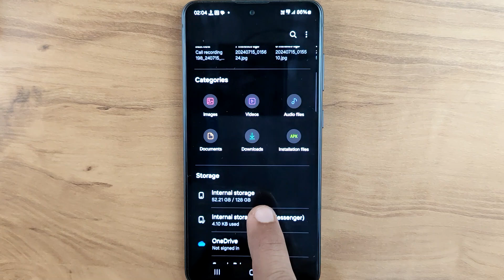samsung mobile me call recording kaise dekhe | where is call recording saved in samsung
This video is about how to check call recording location in samsung mobile